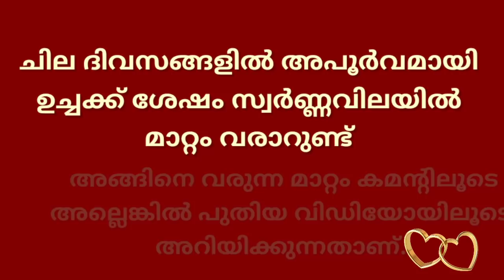today goldrate/ഇന്നത്തെ സ്വർണ്ണ വില/31/12/2020/kerala gold price today/kerala gold rate today/916